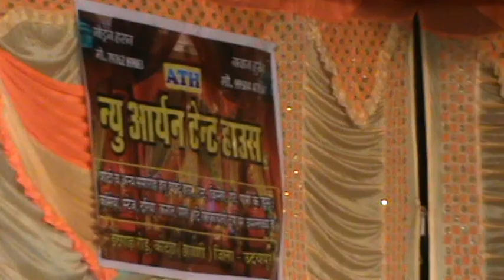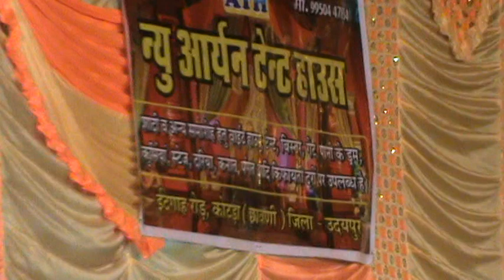कोटडा में माँ जगदम्बे आशीर्वाद कार्यक्रम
About this channelDosto friends is channle me mene aapke liye ek news achee banane me puri koshish ki hai ummeed hai ki aapko meri video news achee lagi hogi
or bhi yesi news live kotra and all udaipur dist.news latha rahunga